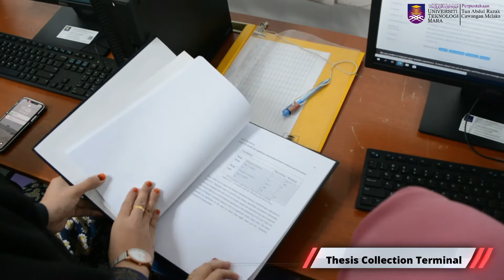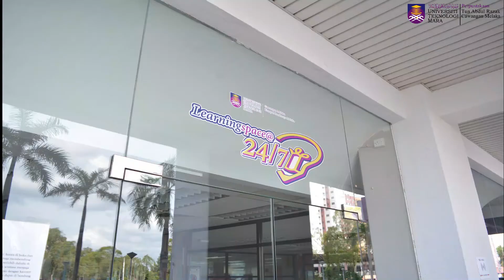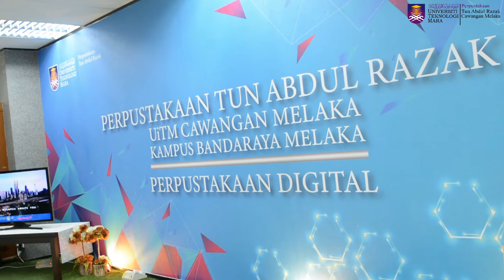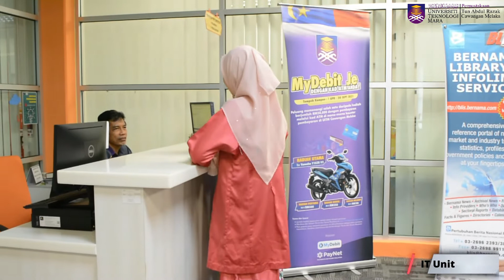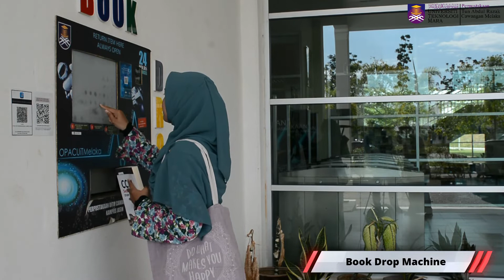PTAR UiTM CAWANGAN MELAKA OFFICIAL CORPORATE VIDEO 2022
Welcome to PTAR UiTM Cawangan Melaka

For any enquiries you can access to PTAR UiTM Cawangan Melaka website
or call the number provided at the below

PTAR Services Counter:
Alor Gajah Campus (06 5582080)
Bandaraya Melaka Campus (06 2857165)
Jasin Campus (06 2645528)